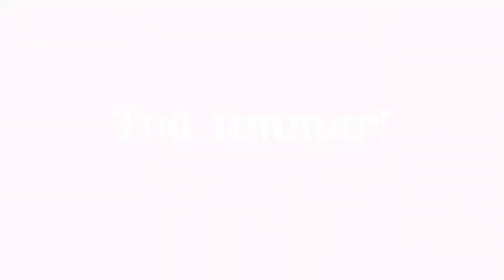Rosa Oktober- Inpuls Dansmarathon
Under tre lördagar i oktober anordnar Inpuls i Luleå "rosa träningspass" där intäkterna oavkortat går till Rosa oktober - stiftelsen mot bröstcancer i Luleå.